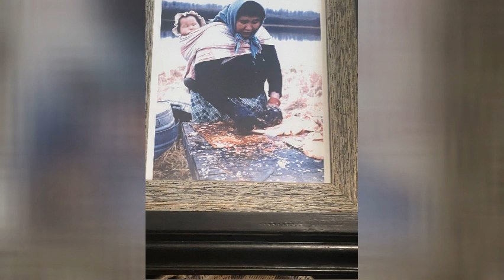Warmth On a Budget, Heating Your Alaskan Home With Wood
Thinking of buying a home in Palmer Alaska? Wondering how to stay warm without breaking the bank? Wood heating is the answer! Wasilla Alaska has lots of wood stoves. You can get a permit to collect your own firewood for free near Palmer and Wasilla Alaska.There are a lot of trees in Alaska.  This is renewable energy.  As electric, gas, and oil costs rise, wood is the answer.